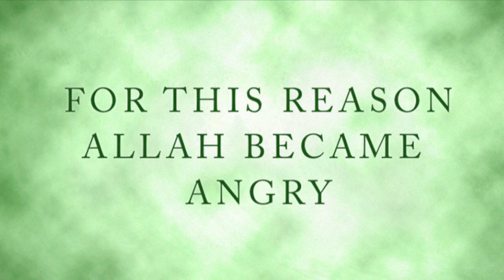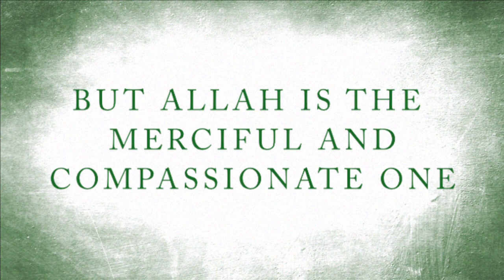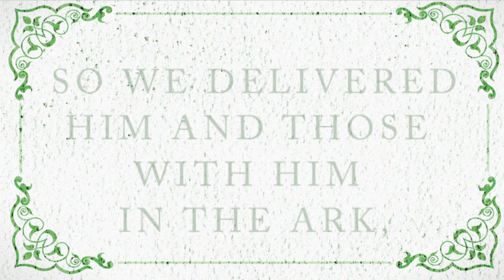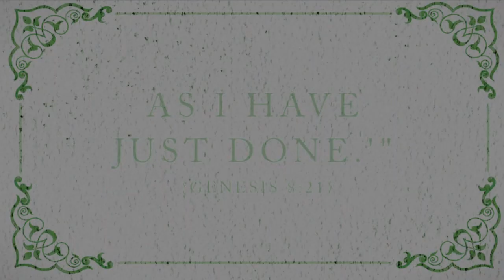04. Nuh & Boat of Salvation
Does Allah want to save us?  Prophet Nuh and Allah's way of salvation and mercy.